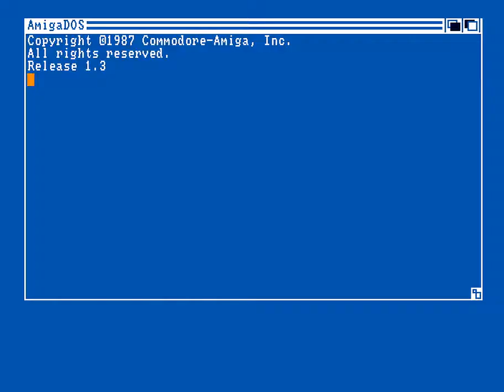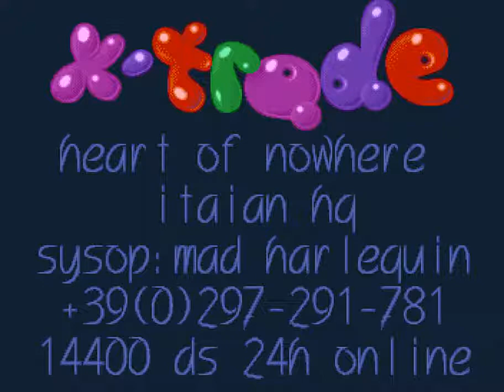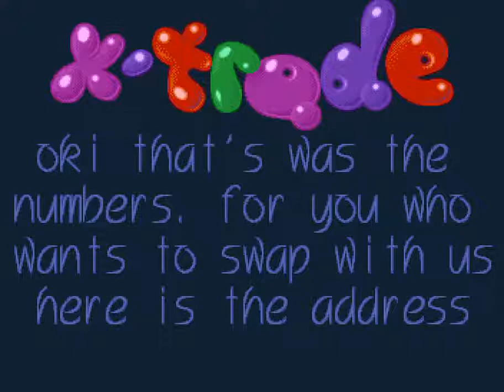Amiga Intro - Splash 2 BBS X Trade (1993)